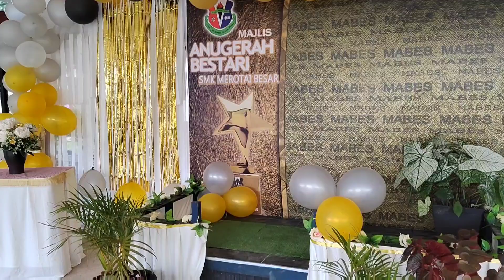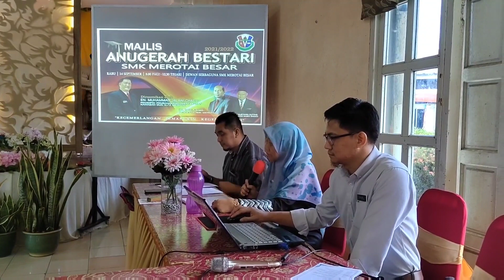MABES 2022 SMK MEROTAI BESAR l KECEMERLANGAN PEMANGKIN KEGEMILANGAN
MABES 2022 SMK MEROTAI BESAR
Tarikh : 14 September  2022
Hari    : Rabu
Masa  :  08:00  am - 12.00 pm
Tempat  : Dewan  Serbaguna  SMK Merotai  Besar
Penyelaras
Tn.  Haji  Mustamin  Sutting
Tn. Haji  Rosli  Inchi
Setiausaha
Pn. Suraidah  Dahlan
Cik  Halisah  Jaggong
Bendahari
Pn. Surianti  Muhammad  Tahir
Cik  Teo  Hui  Yee
Floor Manager
Ustazah  Suriani  Nanurung
Pn.  Suriana  Mohd  Ramli
Protokol
En.  Abdullah  Pataruddin
En. Imran  Taran
En.  Sahril  Baso
Bunga Manggar
Pn. Sunita Hassan
Pn. Nurmiati  M. Ajang
Kompang
En. Sabri Yenre
En.  Muhammad  Rizuan  Usnie
Juruacara
TN  Hj  Asrul  Sani  Mad  Ninggal
Pn. Suzzie  Mohd  Ramli
Penyedia Teks Ucapan Perasmi
Pn.  Mastura  Muhammad (Perasmi)
Pn.  Zenat  Samar (Pengetua)
Bacaan doa
Tn. Hj.Mohd Fauzie Ghazalie
Pembelian hadiah:
Pn. Noor Azizah Hamri
Pn. Ermawati  Iriansa
Pn. Sabrina Lamma
Pn. Nursia  Daming
Bungkus dan Label Hadiah
Pn. Yenny binti Sahri
Pn. Nartie Raina binti Suyarto
Pn  Nurhaya  Abd  Rahman
Pn. Nurfadhilah  Aripin
Pn.  Makawaroh  Lacho
Pembantu  penyampai hadiah
Pn. Nur Naqibah  Musu
Pn. Ummu Hani Asmuran
Pn. Ronizah  Ubi
Pn. Nurul  Azliza  Ajis
Pendaftaran penerima hadiah
Pn Fahkeman @ Mima binti Larose
Pn. Suriani  Nahrud
Pn. Sharifah Munira binti S. A. Bakar
Penyelaras penerima hadiah:
Pn Nursia Daming
Pn. Suriana Japrun (T1)
Pn.  Saimi  Ambis (T2)
Pn.  Rahimah  Abdullah (T3)
Pn  Zulaiha Amirul (Ting.4)
Pn. Nurfi Imran (T5)
Pn. Sitti Murni (T6)
Penyusunan kerusi meja:
En. Ibrahim Ahmad
En. Rozalee Kee Yunus
En.  Ilyas  Perkasih
Publisiti /Kain Rentang
En.  Sabri  Yenre
En.  Mohd  Azrin  Roslan
Persiapan/Hiasan pentas  dan Backdroop
En.  Mohd  Asri  M. Amin
Ustzh  Suriani  Nanurung
Pn. Sazliana  Armawansah
Pn. Nurjannah  Fatin  Kariming
Pn. Jumaria  Onta
Pn. Meryasanti binti Jamin
Pn. Suriana  Muhd  Ramli
Photobooth
Pn. Zenat  Samar
En.  Mohd  Asri  Mohd  Amin
Cik  Nurhanani  Hamdan
En.  Azri  Ali
Teknikal & P.A System
En. Christie  Moh  Hassan
En.  Azman  Abd  Mani
Dr.  Muhammad  Omar
Buku Aturcara:
Pn.  Salmah  Salleh
Cik  Nurul  Akmal Mohd  Suki
Pn  Hayana  Aji  Seri
Cik  Jumirah  Hamid
Penyediaan sijil:
Pn. Aida  Abu
Pn.  Murni  Bacho
Pn  Nartie  Raina  Suyarto
Pn. Idaharyanti Tahar
Cik Mazuin Madun
Pengurusan Jubah/Selempang
Pn  Hafidah  Sampe
Pn. Nurfarahaida  Samsul
Pn Shobariah binti Abd Rahman
Pn. Nik  Norsamsilawati  Nik  Soh
Pn.  Maryam  syheddeqah  Md  Nasir
Penyediaan makan &minum (Tetamu Thas)
Pn. Hjh. Ustz. Mariyati Pare
Pn. Lisa  Wati  Burhan
Ust. Nurhanani  Hamdan
Penyediaan makan &minum (Ibu bapa & Guru)
Pn.Siti Norilah binti Md Ismail
Pn. Sarniati Pide
Pn. Jumaria  Onta
Pn. Nasia Siri
Pn. Santi binti Jusuf
Penyediaan makan&minum (pelajar )
Pn. Kartinie binti Sariman
Pn. Nurhaya binti Abdul Rahman
Pn.  Farahdina  Yakob
Pn.  Haslizah  Kasdi
Kebersihan dan keceriaan Kawasan Sekolah
En.  Hamsyah  Sanusi
En. Noor  Azrul  Md  Nor
En.  Mohd  Azwan  Mad  Jamilul
En.  Muhammad  Shukri  Salleh
Disiplin  & Keselamatan:
En. Samsir Bakri
En.  Suriansah  Saggap
En. MH Afil  Patang  Naagari
En. Mohd.  Saidaman  Ahad
En.  Perman  Aminuddin
Lalu lintas & Parking
En. Warisah bin Patuhai
Abdullah bin  Awang
Jurugambar
En. Rosli Inchi
Pn  Nurshafiqah  Husna  Mat  Saman
En. Salju Abadi bin Kamaruddin
Paparan visual & Gimik
En. Mohd  Khairul  Nazreen Bambang
En. Mohd Azuwan bin Samsulazli
Pn. Marline binti Kletus
Persembahan
Cik  Siti  Noraini  Jahidi
Cik  Nurshafiqah  Azlin  Md  Radzuan
Cik Liow  Mee  Yee
Pn. Law TeanTean
Sumbangan /derma:
Tn.  Hj  Mustamin  Sutting
Pn. Hjh. HasmaTassa
En. Abdullah  Pataruddin
En. Samsir B. Bakri
En. Mohammad Arif B. Mahmud
Percetakan
Pn.  Fathin  Nabilah  Muhammad  Nazir
Pn. Noor  Afni  Noor  Hady